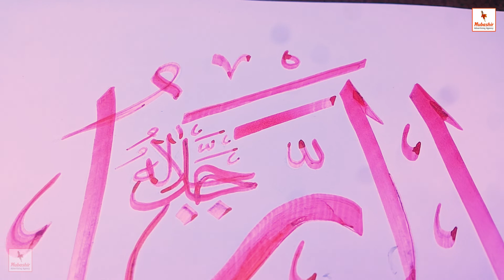#10 Asma-ul-Husna (99 Names of Allah) || Al-Jabbar || اسماء الله الحسنى بالخط الثلث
Al-Jabbar
Allah 99 Names Calligraphy Art || Learn Arabic Calligraphy || اسماء الله الحسنى بالخط الثلث